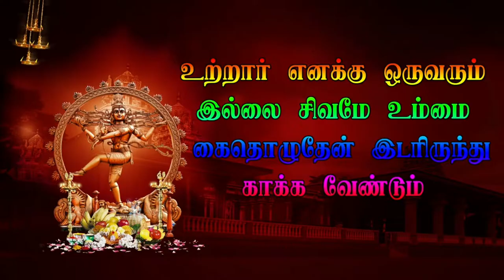25 kachirapattu veerapathira nadagam tiruvannamalai